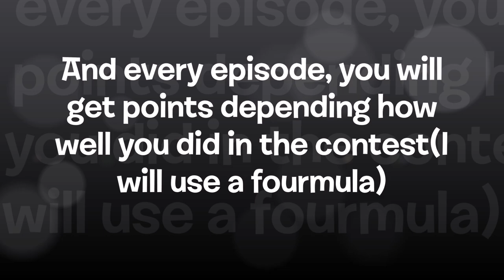Colour Camp Episode 0(Full)(Read the description)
Use The Comments
Red:Fire&Ice89
Orange:Alfred Andrée(Event 1 Done)
Yellow:Rhys Ng
Dandelion:Quartzitity(Event 1 Done)
Lime:Julian's Marble Zone
Turquoise:Algodoo Racing(Event 1 Done)
Cyan:Noah Feliciano(Event 1 Done)
Sky:Viele Dominoes
Blue:Minecraftfan101Creeper
Lavender:CrazyDazy
Magenta:Magenta Virus(Event 1 Done)
Fuchsia:DiamondShard 87(Event 1 Done)